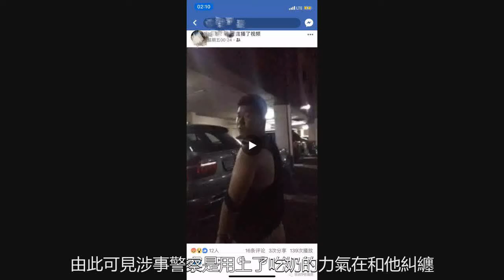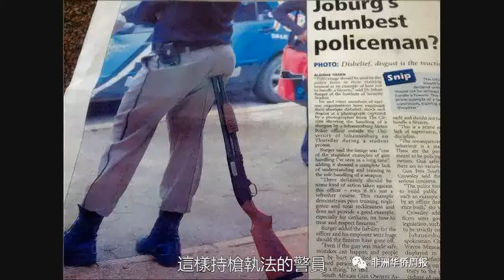南非執法部門風氣敗壞，專挑華人下黑手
然而，就是在這麼一個民主的法治國家，卻頻頻有執法人員知法犯法，處事霸道不公。據小張表示，當晚他與妻子兩人在回家的途中遇到警方設定的路障，但並未被要求停車檢查。